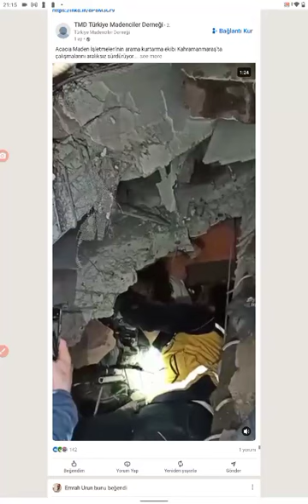Madencilerimizi Her Zaman Saygıyla Analım